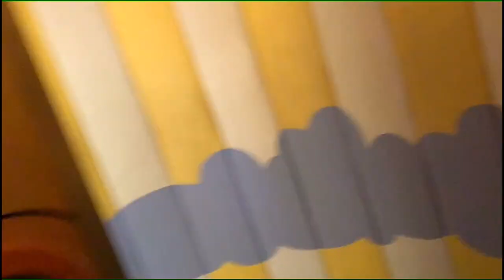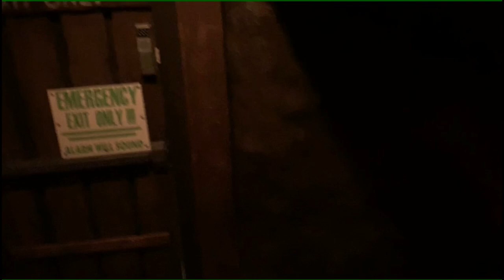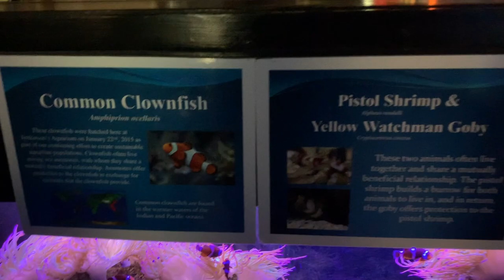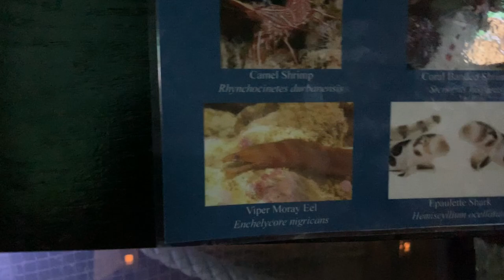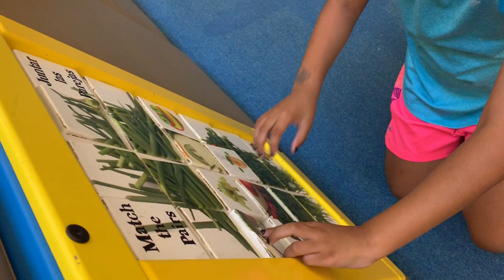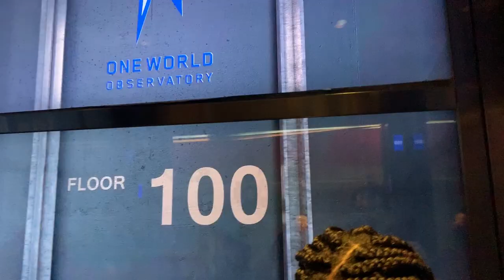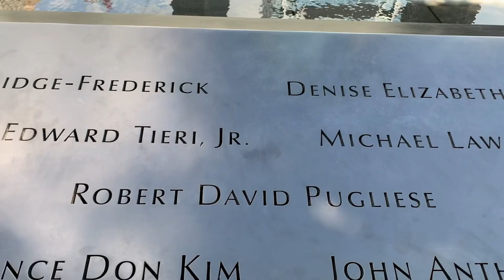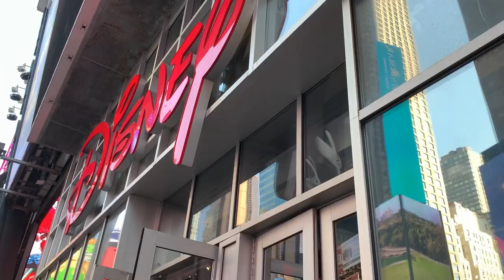Redbank, NJ & New York City Family Vacation 2019 - Around the Town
The Webster family takes a road trip to Red Bank, New Jersey (July, 2019). We also take a train into NYC for Hannah's birthday. Go on a sightseeing cruise and up to the top of One World Trade Center.